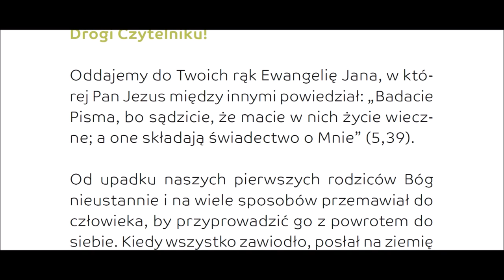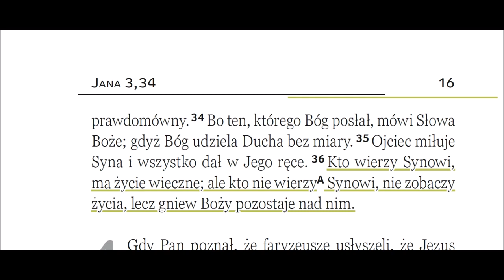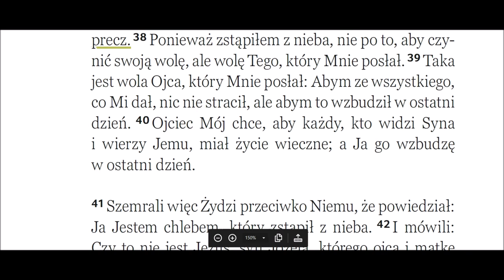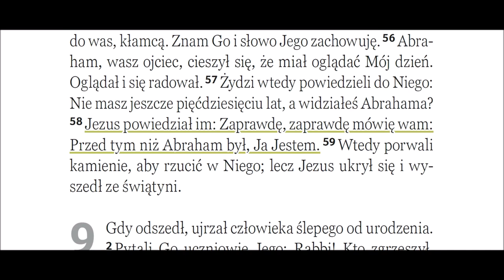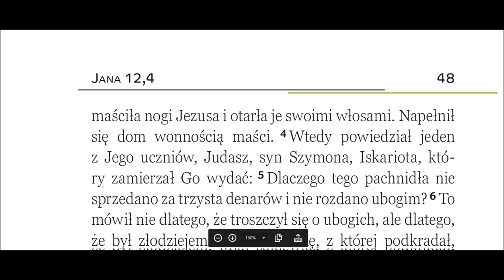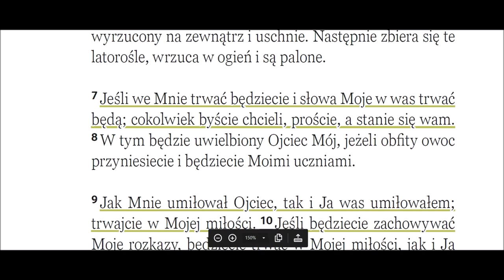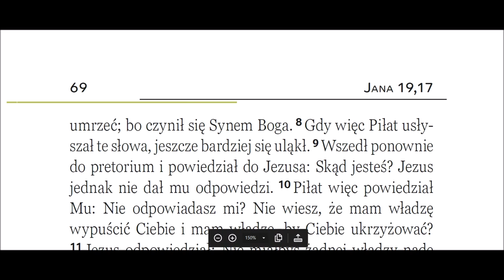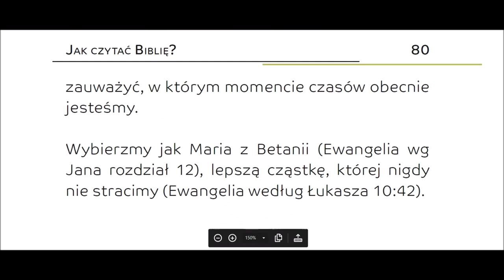cała Ewangelia według Jana w mniej niż 100 minut R049 ! BBBver2021III Zielone Niwy